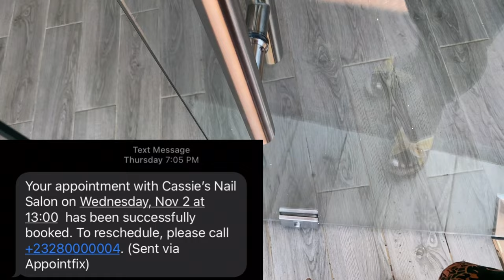MAINTENANCE VLOG | Nail appointment, top tier pedicure| getting myself together-CASSIE`S NAILS SL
Hey Angel 🤍 Come to my appointment with  me @ Cassie`s Nails
Truly an honour to have experienced the luxury of getting my nails and pedicure done. Thank you Cassie`s Nails for having me!!

        xoxo Suntia 🤍

Cassie`s Nails
Address- 115 Peninusula Road (Opposite Regimanuel Gray Estate) Adonkia, Freetown, Sierra Leone.